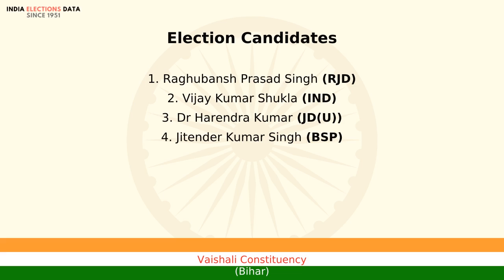Vaishali Constituency Bihar loksabha Election Result 2004 Raghubansh Prasad Singh RJD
loksabha election 2004 results, for Vaishali Constituency, Bihar, where winner is Raghubansh Prasad Singh, from political party RJD. Watch the video to know more information about other candidates, voters count, etc.